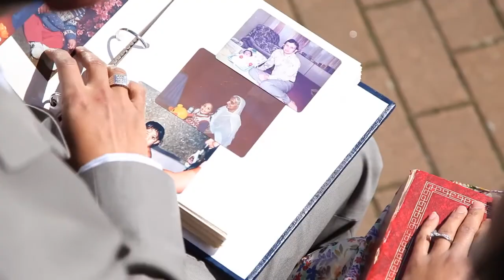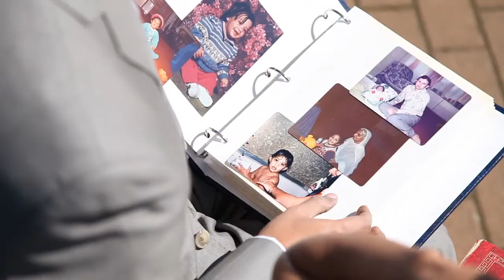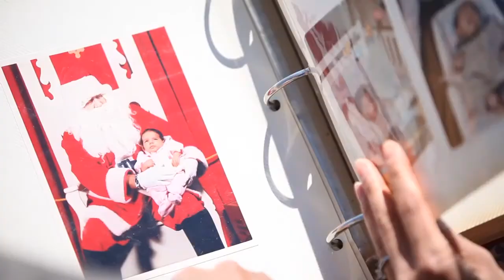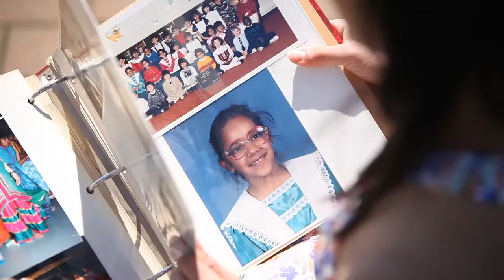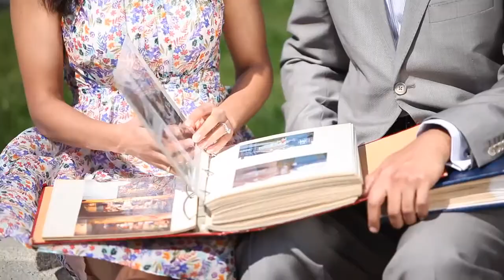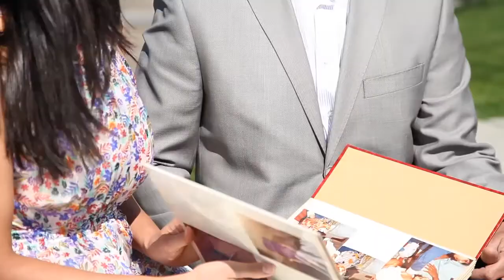Ruchika & Arun Slideshow & Highlights1280x720